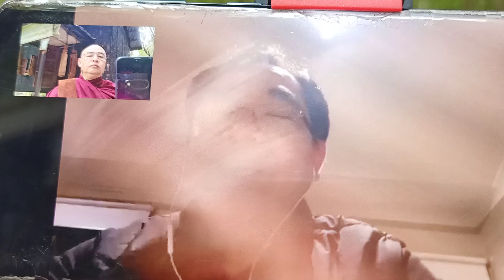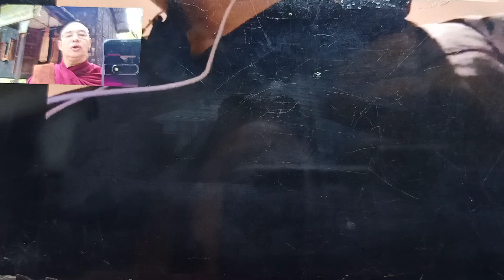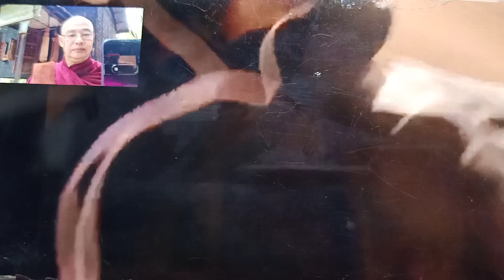Burmese expatriate monk arrives in Sydney(Part 5) ဆစ်ဒနီရောက်ရဟန်းလူထွက် မြန်မာတစ်ယောက်(အပိုင်း၅)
Burmese expatriate monk arrives in Sydney (Part 5)
ဆစ်ဒနီရောက် ရဟန်းလူထွက် မြန်မာတစ်ယောက်(အပိုင်း၅)

I will continue to share all my life experiences from the life of a monk to the perfect life.

ရဟန်းတစ်ပါးဘဝမှ စုံလင်သောဘဝသို့ ဖြတ်သန်းရင်း အမြင်အငွေ့ ဘဝအတွေအကြုံ အလုံးစုံ ဆက်လက်တင်ပြပေးပါမည် ။

Hello
(1) Life of a Myanmar expatriate;  (2) How to work for socio-economic development in Myanmar?
(3) A multitude of life experiences
(4) The whole of religion and other religious influences.

I would like to study and discuss in detail.

(A) I want to answer only for the nation, race and religion.
(B) I want to talk to someone who can speak but I can not.
(C) knowledgeable person;  I would like to talk to an experienced person and introduce him.
(D) Set aside time for both parties to speak for the common good?

If you can talk, you are welcome to link accounts.

မင်္ဂလာပါ
(၁)နိုင်ငံခြားရောက် မြန်မာတစ်ယောက်ဘဝဖြတ်သန်းပုံ ၊ (၂)မြန်မာနိုင်ငံလူမှုစီးပွားဖွံဖြိုးတိုးတက်ရေးအတွက် ဘယ်လိုလုပ်ဆောင်သင့်ပုံ
(၃)ဘဝအတွေအကြုံဗဟုစုတအစုံ
(၄)ဘာသာရေးယုံကြည်မှု နှင့်အခြား ဘာသာလွမ်းမိုးမှု့ဖြစ်ပုံအလုံးစုံ ။

ပြည့်ပြည့်စုံစုံလေ့လာတင်ပြဆွေးနွေးတင်ပြစေ့ခြင်ပါတယ် ။

(က)တိုင်းပြည် လူမျိုးဘာသာ သာသနာ အတွက်သာ အမေအဖြေလုပ်ခြင်ပါတယ် ။
(ခ)ကိုယ်မပြောနိုင် မပြောတတ်သော်လည်း ပြောတတ်သူ နဲပြောလိုပါတယ် ။
(ဂ)ဗဟုသုတရှိသူ ၊ အတွေအကြုံရှိသူတစ်ဦး နှင့်ပြောလိုပါတယ် မိတ်ဆက်ပေးစေလိုပါတယ် ။
(ဃ)နှစ်ဖက် အချိန်လေးသတ်မှတ်ပြီးအများအကျိုးကောင်းစေဖို့ ပြောရအောင်လား ။

ပြောနိုင်မယ်ဆိုရင် အကောင့်အပြန်အလှန် အကောင့်ချိတ်ဆက် ဆွေနွေးနိုင်ပါကြောင်းဖိတ်ကြားအပ်ပါသည် ။